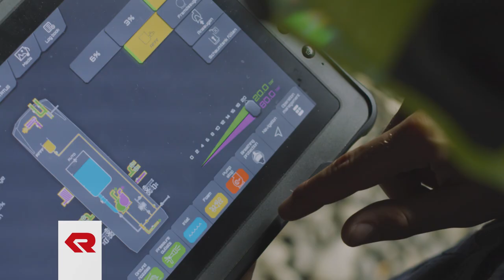Concept Fire Truck – Fully Connected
The CFT (Concept Fire Truck) is equipped with a WiFi access point as well as the Rosenbauer EMEREC operations management system. The wireless control panel allows the functions of the CFT, as well as drones, to be controlled from any location. In the event of technical problems, the built-in background assistance system also enables external access to the vehicle and remote diagnosis if required.